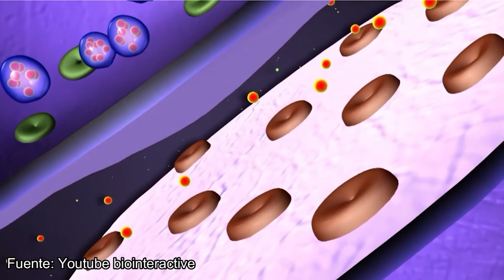¿Qué es la SEROTONINA y sus FUNCIONES? ¿Molécula de la FELICIDAD?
En este vídeo corto te explico de forma resumida qué es la serotonina, también llamada 5-hidroxitriptamina, es un neurotransmisor cerebral metabolito del aminoácido triptófano (éste no es sintetizado por el cuerpo humano de forma natural). Se la relaciona con las fases sueño/vigilia, estados de ánimo y emociones.

La depresión se considera un desajuste de varios neurotransmisores aunque si bien es cierto que las depresiones alteran los circuitos de serotonina.